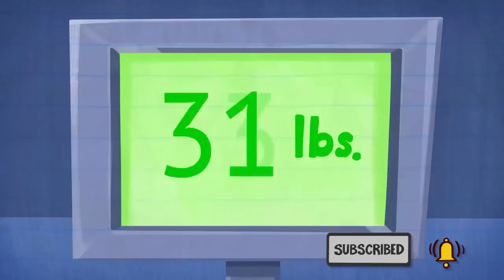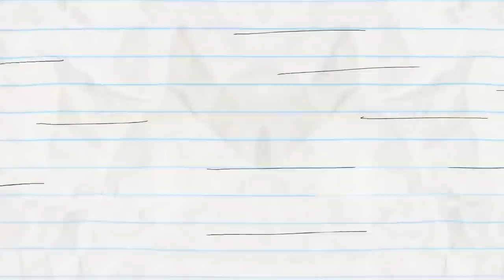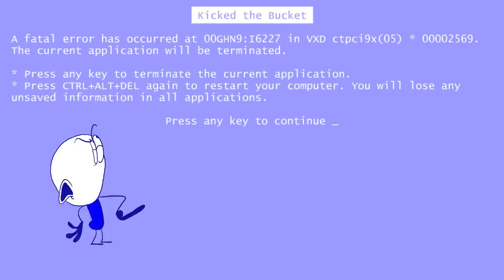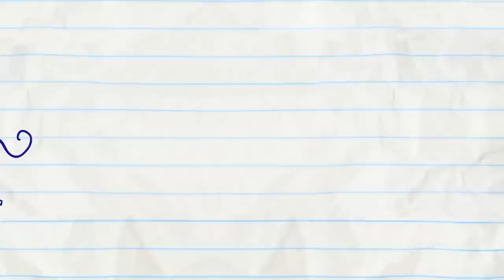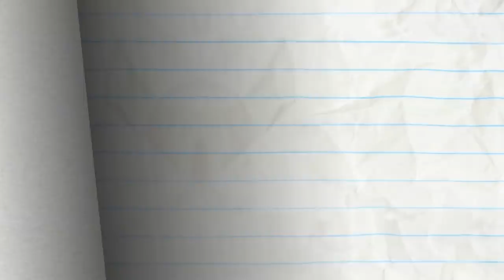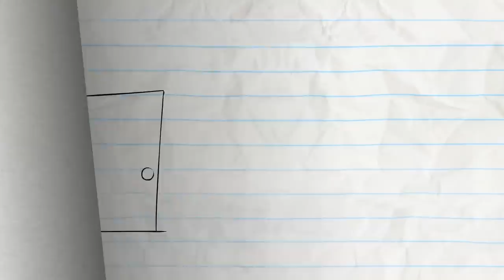Pencilmate Ready For Travel!| Animated Cartoons | Animated Short Films | Pencilmation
0:00 - YOU BIG LUGGAGE

2:30 - LOST AND SOUND
Pencilmate discovers the POWER OF SOUND!

4:49 - BEEN THERE SUN THAT!

7:39 - ALL JACKED UP

9:18 - A STAR IS BURNED

12:11 - FORGIVE AND FORECAST

15:17 - DRESSED TO DEPRESS

16:15 - FOUNTAIN OF DOOF

18:41 - PUBLICITY STUNTED

21:39 - PROPHET MARGINS

23:39 - IN THE LONG RUN

26:54 - AGE AGAINST THE MACHINE

28:34 - CLICK FLICK

31:56 - CLIMB AND PUNISHMENT

33:48 - THE TELL TALE ART

36:05 - OUT OF SIGHT

38:13 - BALL AND STRAIN

39:47 - ODORABLE

41:16 - ALL EARS

42:56 - OH NO-TE!

44:43 - BOMB’S AWAY

46:19 - UFO OMG

47:54 - HUT OR NOT

50:16 - BUG TO THE FUTURE

52:23 - SPECIAL ABOUNCEMENT

54:21 - ONE BOO OVER THE CUCKOO’S NEST

58:24 - UNCHAIRABLE